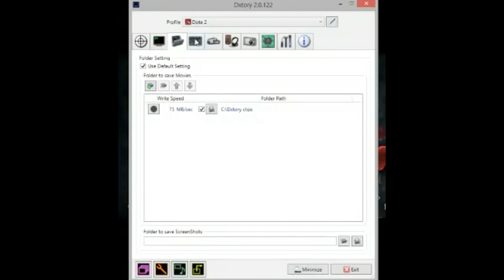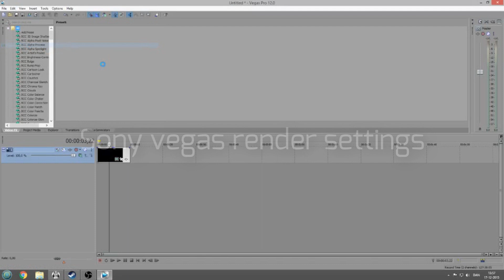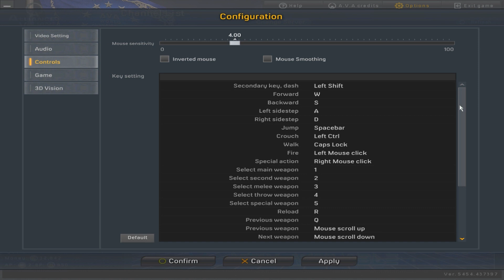andi2NINJAs Inventroy, settings, setup UPDATED 17-12-2015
Some people have been asking for an updated inventory video. and I thought it was on time to make one! hope you enjoy :)

Setup - 00:00
Dxtory settings - 00:51
Sony vegas render settings - 01:31
Ingame Settings - 02:00
inventory and mods - 02:25
ingame stats - 06:50

I will post news about upcoming videoes, teasers, stream, which tournaments I am going to play,  give aways and much more.

►Programs that I use:

After Effects
DXtory
Source Filmmaker
Cinema4
3DSMAX

►PC SPECS:

Intel Sandy bridge i5-2500 3,30Ghz
GeForce GTX 560 Ti
8GB RAM
MSI military class motherboard

►INGAME SPECS:

Resolution: 1280x800
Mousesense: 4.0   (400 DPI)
Field of view: 85

Para mods: Spetsnaz edition barrel, ergonomic Grip and recoil control stock.

M14 DMR mods:  Longe range barrel, ergonomic grip and recoil control stock

AK12 mods: Longe range barrel and recoil control stock (no grip)

►CSGO INGAME INFO

Resolution: 1280x960
Mousesense: 1 (400 DPI)

Crosshair settings:
cl_crosshairsize "1"
cl_crosshairgap "-1"
cl_crosshairstyle "4"
cl_crosshaircolor "4"
cl_crosshair_drawoutline "0"

Yes, I am Global Elite
Yes, I do play faceit
No, I do not play ESEA